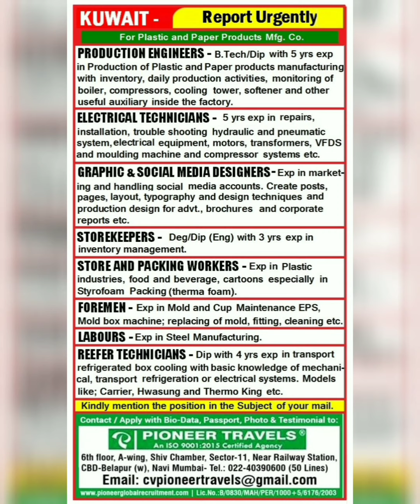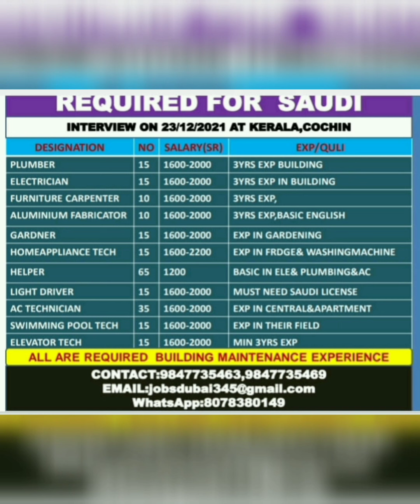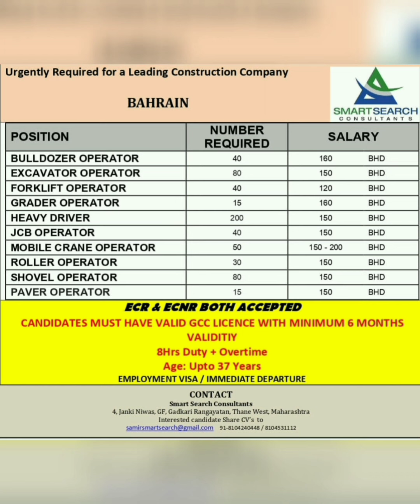22-Dec Dubai Job Vacancy 2021, Gulf Jobs Vacancy 2021, Assignment Abroad Times Today, Gulf Jobs 2021